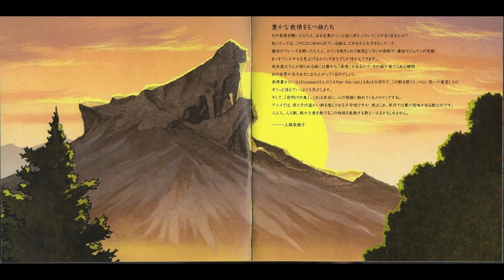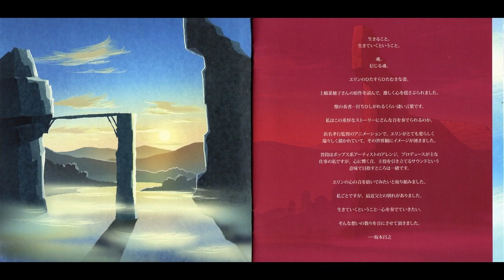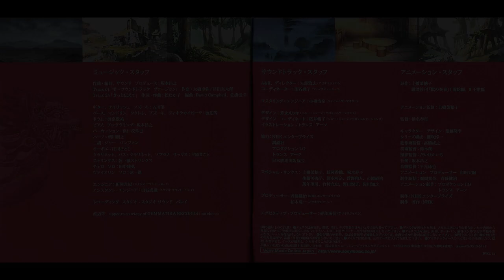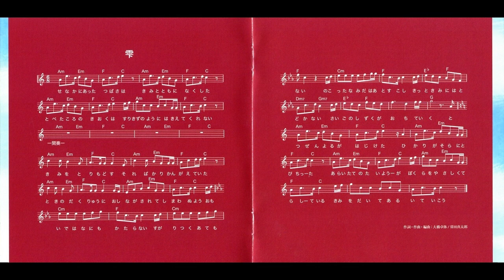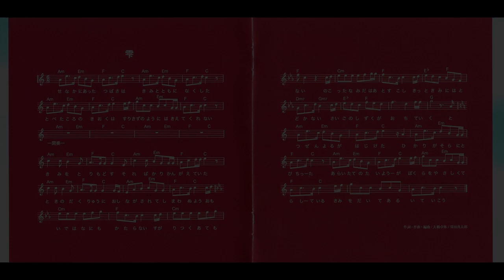坂本 昌之 (Masayuki Sakamoto) -「獣の奏者 エリン」ピアノ・オリジナル・サウンドトラック・組曲 ("Kemono no Souja Erin" Piano OST Suite)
English title: Masayuki Sakamoto - Erin The Beast Player (Piano Original Soundtrack Suite)
Japanese title: 坂本 昌之 -「獣の奏者 エリン」ピアノ・オリジナル・サウンドトラック・組曲
Romaji title: Masayuki Sakamoto - "Kemono no Souja Erin" Piano Orijinaru Saundotorakku Kumikyoku
Album: NHK教育テレビ アニメ「獣の奏者 エリン」オリジナル・サウンドトラック
Kemono no Souja Erin Original Soundtrack
Erin The Beast Player Original Soundtrack 2009/08/05
「獣の奏者 エリン」オリジナル・サウンドトラック 2
Kemono no Souja Erin Original Soundtrack 2
Erin The Beast Player Original Soundtrack 2 2009/12/16
Genre: Original Score/Piano
Cues: 02, 04, 06, 09, 11, 12, 15, 19, 22, 24, 25, 27, 28, 30, 33, 34, 37 & 41 / 01-04, 09, 10, 14, 15, 19, 21 & 23
00:00 母と子
01:33 アケ村
03:02 エリンの好奇心
04:29 陰謀
05:58 愛 ❤️
08:14 或る出来事
09:40 掟
11:11 神秘
13:21 覚悟
14:45 旅立ち
16:19 母の愛
18:09 孤独
19:58 喜び
22:16 不思議な美しさ
24:23 小さな胸の決意
26:26 安堵
27:59 悲愴
30:05 あたたかな日々
31:52 リランとエリン
33:40 意志
35:33 疑心
37:28 憂い
39:20 苦悩
40:56 宿命
44:52 喪失
47:52 エサルとエリン
49:54 イアル
51:26 真相
52:33 雫～サウンドトラック ヴァージョン

*Original Soundtrack
Music Staff
Composer, Arranger & Sound Producer: Masayuki Sakamoto

Guitar, Electric Sitar, Irish Bouzouki: Nozomi Furukawa
Bass, Mandolin, Mandola, Viola Caipira, Greek Bouzouki, Balalaika: Hitoshi Watanabe appears courtesy of GEMMATIKA RECORDS
Drums: Hideo Yamaki, Yuichi Togashiki
Piano, Rhodes, Hammond Organ, Andes 25F, Programming: Masayuki Sakamoto
Percussion: Motoya Hamaguchi
Harp: Tomoyuki Asakawa
Erhu: Jia Peng Fang
Strings: Gen Ittetsu Strings

Engineer: Mitsunori Aizawa (Studio Sound Valley)
Assistant Engineer: Naritsune Shiraishi (Studio Sound Valley)

Recording Studio: Studio Sound Valley

Soundtrack Staff
A&R, Director: Atsushi Yabe (Ariola Japan)
Coordinator: Noriko Sekiya (Face Music)

Mastering Engineer: Rena Koyanagi (form THE MASTER)

Art Direction: Takayuki Ohta (Sony Music Communications)
Design: Masato Miura (AKATORA)
Design Coordinator: Nobuko Sakurai (Sony Music Communications)
Illustration: Trans Art

Assistance: NHK Enterprises, Kodansha, Production I.G, Trans Arts, Japan Broadcast Publishing

Special Thanks: Nahoko Uehashi, 長岡香織, Junji Ichioka, Kenji Saito, 後藤美弥子, 関水可奈, 菅野和人, Tomoyuki Sagawa

Producer: Hisako Matsumoto (NHK Enterprises), Ryuichi Kashiwagi (Ariola Japan)

Executive Producer: Shigenobu Karube (Ariola Japan)

*Original Soundtrack 2
Music Staff
Track 01 Composed by Takuya Ohashi, Shintaro Tokita

Guitar, Irish Bouzouki: Nozomi Furukawa
Bass, Mandolin, Ukulele, Bouzouki, Viola Caipira: Hitoshi Watanabe
Piano, Programming: Masayuki Sakamoto
Percussion: Motoya Hamaguchi
Harp: Tomoyuki Asakawa
Oboe: Satoshi Shoji
Clarinet, Bass Clarinet, Soprano Sax: Makoto Hirahara
Cello Solo: Masahiro Tanaka
Violin Solo: Gen Ittetsu

Hitoshi Watanabe appears courtesy of GEMMATIKA RECORDS

Design: Erika Yoshinaga (Sony Music Communications
Illustration: Trans Art

Special Thanks: Nahoko Uehashi, 長岡香織, Hisako Matsumoto, 後藤美弥子, 関水可奈, 菅野和人, Junji Ichioka, Satoshi Mannen, Atsushi Takemura, Etsuko Noguchi, Tomoyuki Sagawa

Producer: Kenji Saito (NHK Enterprises), Ryuichi Kashiwagi (Ariola Japan)